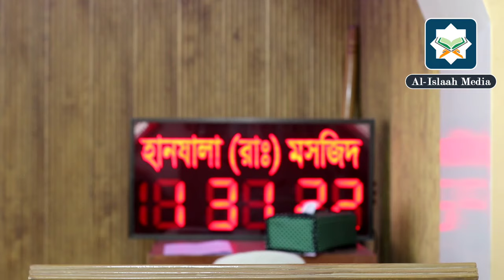আপনি কি দুনিয়া নিয়ে ব্যস্ত, New Lecture, Shaikh Professor Mokther Ahmed, প্রফেসর মোখতার আহমেদ